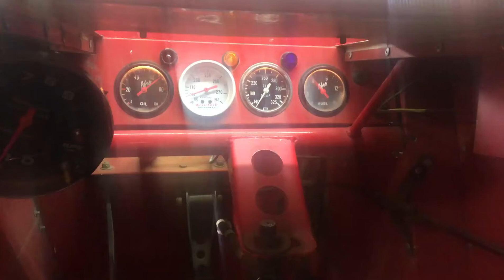April Update 2020 Fan Crate Late Model Challenge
Drive a Dirt Late Model (Full Ride-One Night Only) Looking for Drivers! Check the video and like the page..Must 18 or have parent along to sign. No experience required!